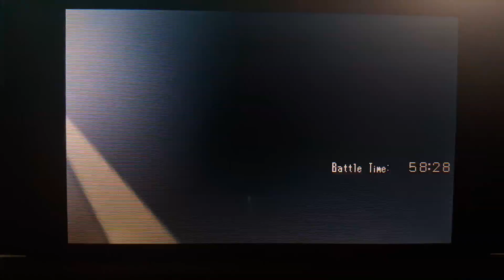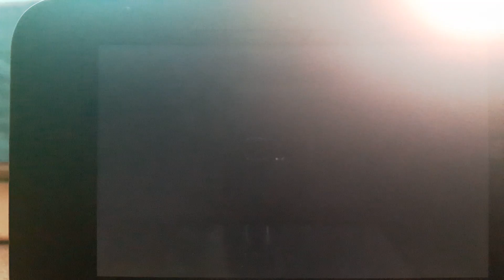Pokemon y charizard x vs charizard y and pikachu vs raichu